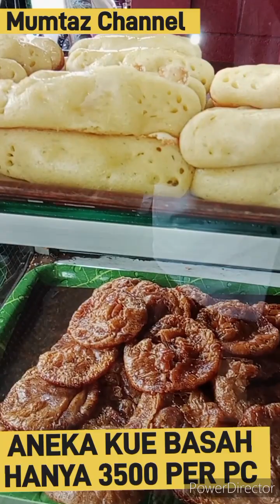JAJANAN TRADISIONAL DI DEPAN BORMA PANGARITAN CIPADUNG • HANYA 3500 PER PC •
Borma Pangaritan

Borma Pangaritan ini, merupakan swalayan pertama ada, Sebelum Borma Cinunuk, apalagi Yogya Grand Cinunuk.

Swalayan ini sangat besar dan lengkap, serta harganya pun sangat murah, dibandingkan dengan Alfamart ataupun Indomaret.

Letaknya yang strategis di pinggir jalan utama Nasional 3, membuat swalayan ini menjadi destinasi wisata belanja yang tak pernah sepi pengunjung..

Di depan Borma ini, ada yang berjualan Jajanan Tradisional Setempat, dengan harga yang sangat terjangkau, hanya 3500 per pc untuk semua jenis nya.

Stand Jajanan Tradisional
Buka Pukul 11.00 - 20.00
hanya penjualan langsung

Tempat:
Borma Pangaritan
Cipadung